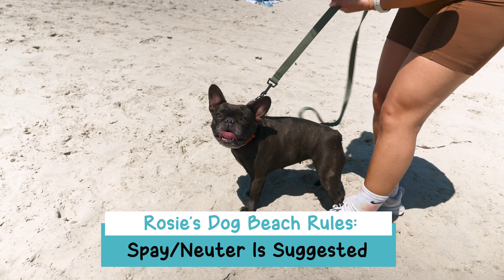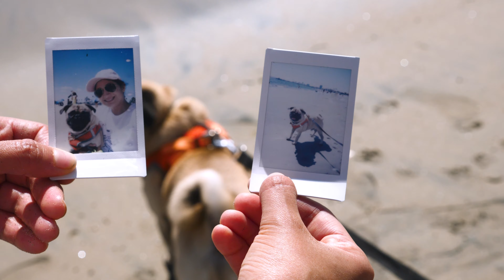LB Pets: What Is Rosie’s Dog Beach?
Planning a trip to Rosie’s Dog Beach?  Follow Charlie the Pug as he visits this magical place for the very first time!  Joining him is Justin Rudd, founder of Rosie’s Dog Beach for some easy rules and tips that will make every dog’s outing a breeze.

Rosie’s Dog Beach is open daily from 6:00 am - 8:00 pm and is located at 5000 E. Ocean Blvd., Long Beach, CA 90803. It can be found between Roycroft and Granada Avenues in the Belmont Shore neighborhood.